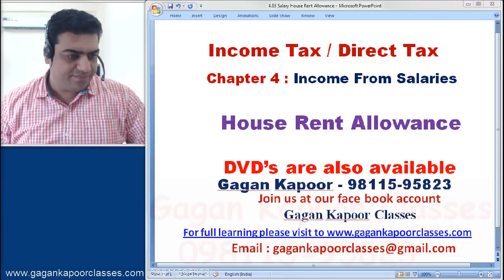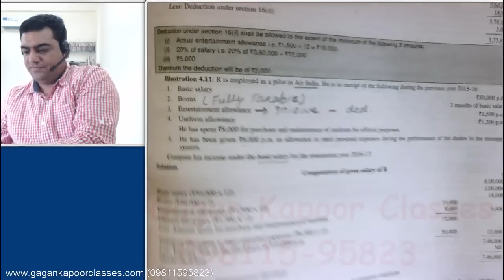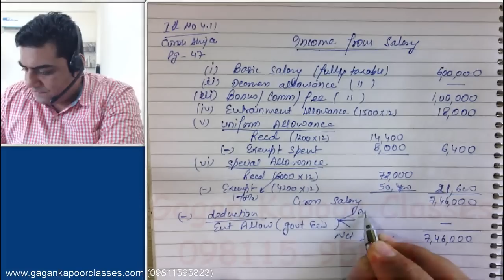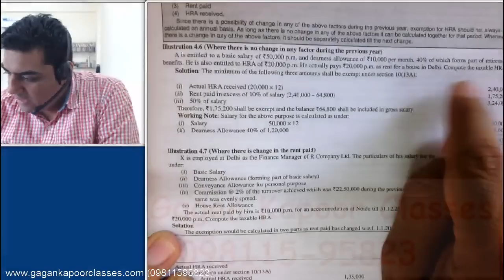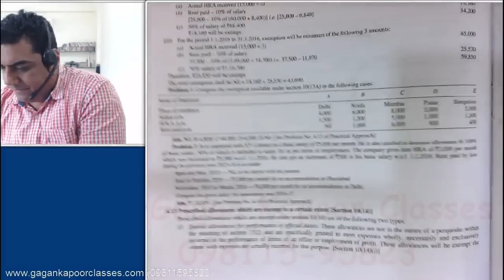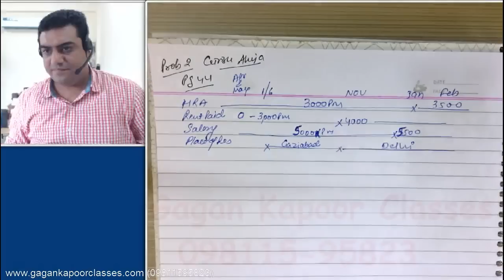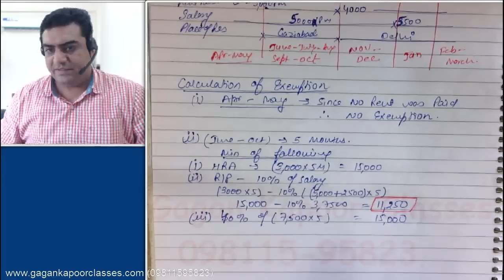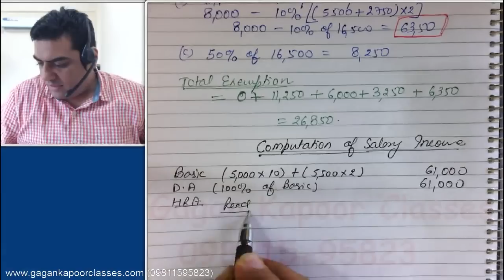House Rent Allowance Class 3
For Face to Face Classes or to Buy DVDs contact at Bliss Point Studies, Hudson Lane Centre near GTB Nagar Delhi -110009 or call at 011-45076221.